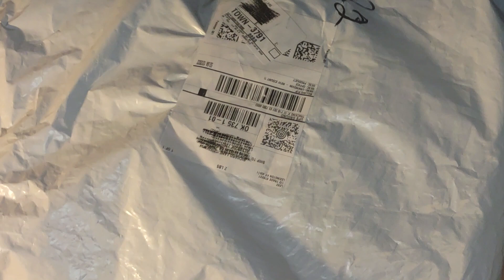ASMR Unpackaging Video: Altus Oklahoma Hoodie